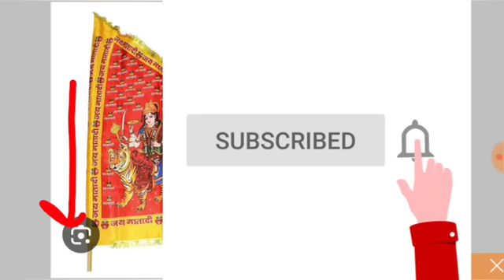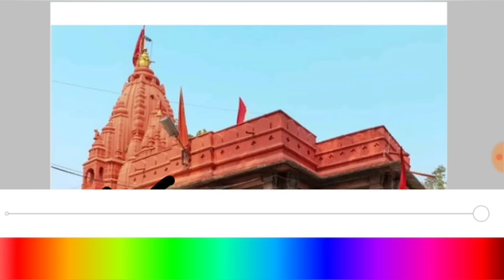25 जून गुप्त नवरात्रि सप्तमी | पत्नी अपने पति के लिए करना | gupt navaratri ke upay pradeep Mishra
जय महाकाल
प्रदोष काल का समय